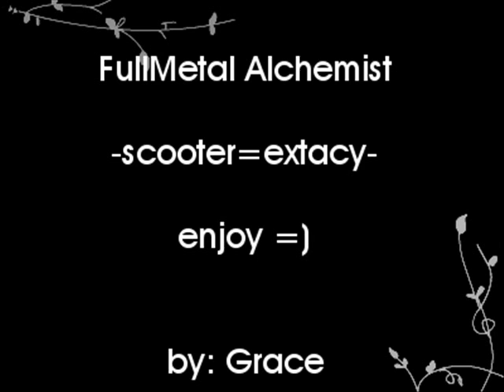FMA-scooter extacy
jo mi primer amv xD! se ta una m lo se xD pero em gusto hacerlo ^^ enjoy =)